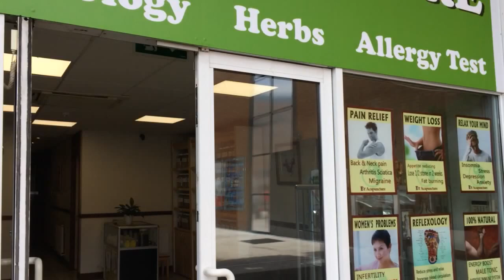Dr Acupuncture level 1 The Square Tallaght D24